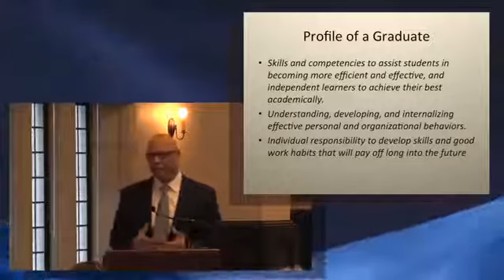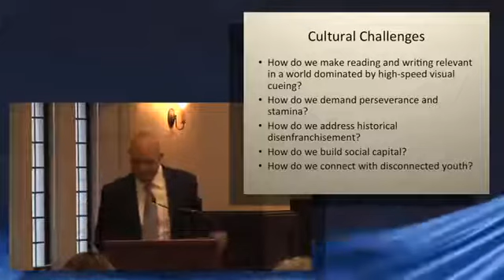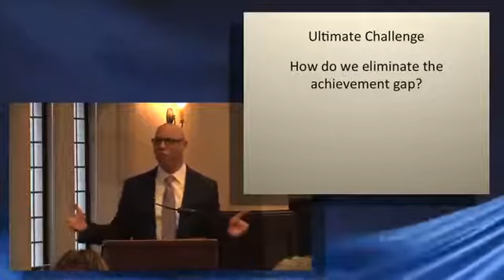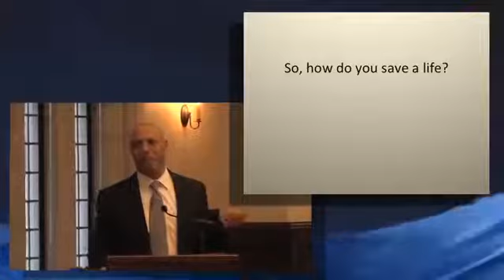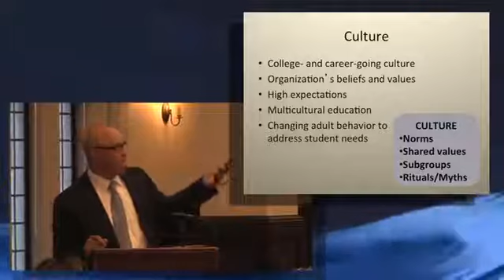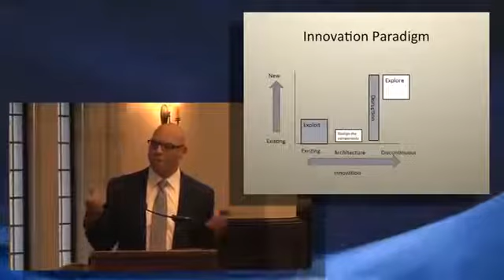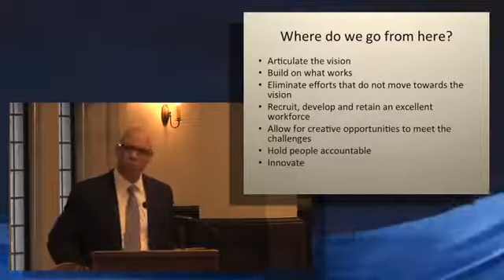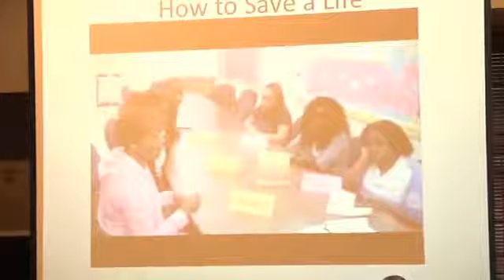Clayton Lecture: Leading for Change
Dr. William Hite, Superintendent of the School District of Philadelphia, discusses his plans for tackling the district's challenges at the 15th Annual Constance E. Clayton Lecture on February...

James Martinez at the Breakthrough Energy Movement conference, 2012 Holland Title: Cold fusion and the media ecological effects on human perception Run time: ... Public Lecture - Cheap...